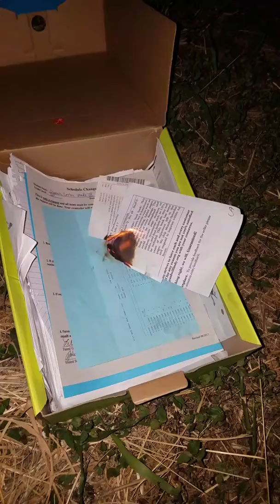Para desahogar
pero después, ahogarlo, por tu seguridad, ¿okay? Jajaja

29 July 2019